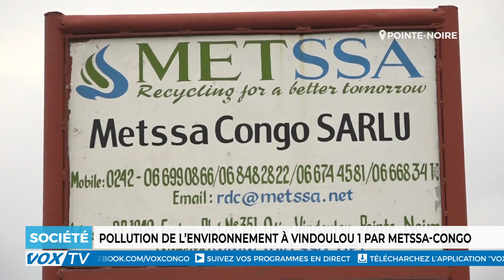Pollution de l'environnement à Vindoulou 1 par Metssa-Congo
Suite à la reprise des activités de la société Metssa, qui évolue dans le recyclage des métaux, les habitants du quartier Vindoulou 1 à Pointe-Noire, conscients de leur droit, sont montés au créneau pour dénoncer les actes de pollution de l’environnement causés par ladite société, qui ne cesse de causer des répercussions sur la santé de certains d'entre eux.